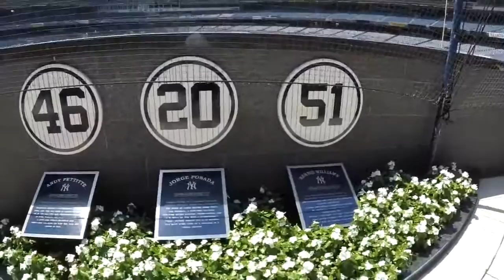Undercover Tourists: Romine and Refsnyder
Austin Romine and Robert Refsnyder went undercover as tourists to surprise a group of unsuspecting fans.